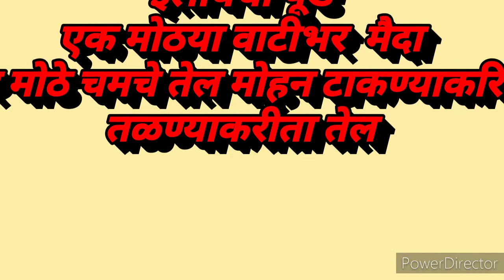खसखशीचे समोसे | सर्वांनाच आवडतील असे खुसखुशीत आणि कुरकुरीत खसखशीचे समोसे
Welcome to Cook With Kshama .
In this YouTube channel you will see all kind of cooking tips and tricks with most easiest way.
so enjoy.
And if you like this channel.
And also share this to your family and friends...